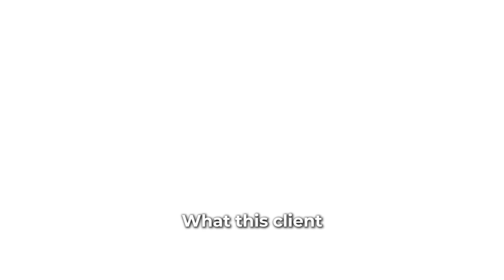How I generated $7M of leads in 30 days (step by step)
By doing this Facebook ads strategy, we generated a $7M sales pipeline from $2k of ad spend for one of our clients.

ONE trusted traffic source executed perfectly - no attribution confusion. ONE metric optimized for - no vanity metrics. ONE simple spreadsheet to track everything properly

Watch this video to find out exactly how we did this to generate our client a $7M sales pipeline in 30 days

I Offer The Most Comprehensive Agency Mentorship Program Available. Apply here ➡️